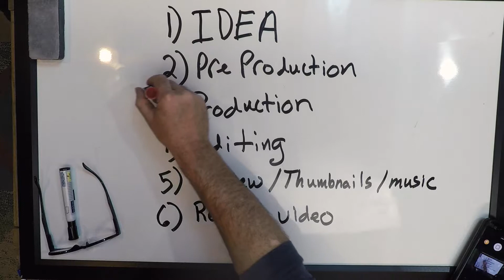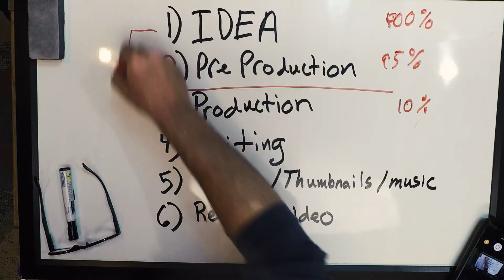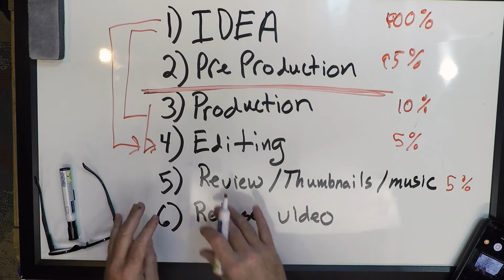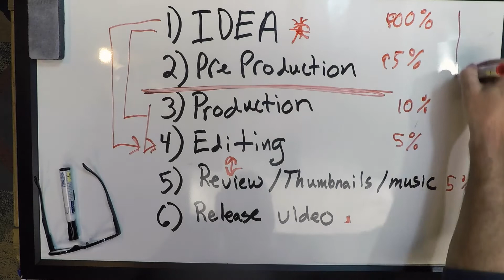Just make the video already!!! - The painful 6 step video process everyone goes through.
This was a goal i set last year, and it was a lot of work to get to this point.

This video is a  little different video from the normal tech videos.  This video is about a human trait that stops us from doing things and hopefully how we can overcome it.

 After doing a few of these  noticed that I got stuck at the same point in the process of making every video.
The process has (6) Steps:
1) Idea
2) Pre-Production (Props/Location/People)
3) Production (Filming)
4) Editing
5) Review/Thumbnail Creation/ Details
6) Release
I would get stuck right after #2.  If I powered through this step I would make the video, but if I thought too much,  It literally would stop all progress and put off the creation of new videos for days and sometimes weeks. It wasn't a lack of ideas or preparation, but it was a profound fear that the end result wasn't going to be as good as I imagined in my head.
I noticed that this same idea was the reason I didn't do a lot of things, and realized that doing something is WAAAY better than doing nothing.  The purpose of this video is to get someone, anyone to just DO THE THING THEY WANT TO DO!  Stop procrastinating and put your idea out there.  It will not be as good as you think, but that doesn't matter.  Good things will happen because of it.

Other tech I like:
(I get a small percentage of all referred purchases )
Insta 360 One X2
Vuzix Blade Upgraded
Gopro Camera
DJI Mavic Drone